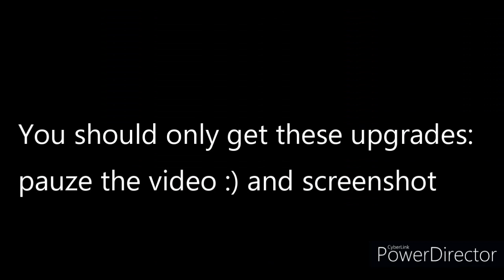GUIDE: Get The Digital Bee As a Lvl 16+ BLUE Hive! (Robo Bear Challenge Guide)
In this video there are a lot of tips on how to get the digital bee for free!